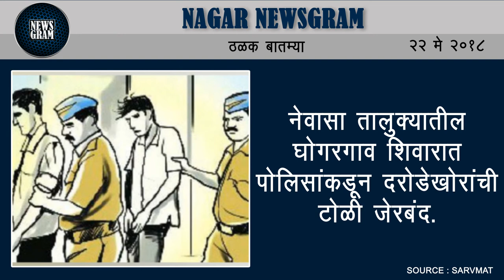Nagar Newsgram | Nagar News | Today's News Headlines | 22 May 2018